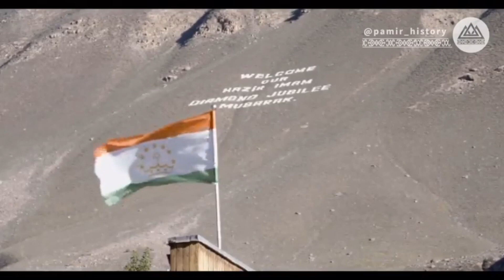Farid. Pamir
памир алай тоосу,
памирдушанбе динамо киев,
памирдефне омер,
памир и дефне поцелуй,
памир и таджикистан,
памир и таджикистан конфликт,
памир крыша мира,
памир кыргыздары 2020,
памир китай,
памир кино,
памир крыша мира видео,
памир киргизия,
памир любовь напрокат,
памир лангар,
памир лабиринт душанбе,
памир люди,
памир лаванда,
памир ледник,
памир лабиринт,
памир ленинабад,
памир музик,
памир музыка 2020,
памир музик 2020,
памир мургаб,
памир мюзик,
памир маддо,
памир медиа,
памир на мотоцикле,
памир новости,
памир новости сегодня,
памир на гитаре,
памир на машине,
памир на велосипеде,
памир некруз,
памир на авто,
памир озеро сарез,
памир охота,
памир орел и решка,
памир озера,
памир озеро завального типа,
памир оне,
памир обыски,
памир прикол,
памир путешествие,
памир пекин,
памир природа,
памир путешествие 2019,
памир перевал,
памир рэп,
памир рэп 2020,
памир рапо,
памир рушан,
памир рэп батл,
памир разбор,
памир рэп амир новый,
памир созен,
памир файтер,
памир файт,
памирфайт найт,
памирхорог2012,
цскапамир файзканд,
памирэто таджикистан,
памир04-04,
памирецчасть2,
розыгрышпамир 8,
памирмастерская 999 Pamir